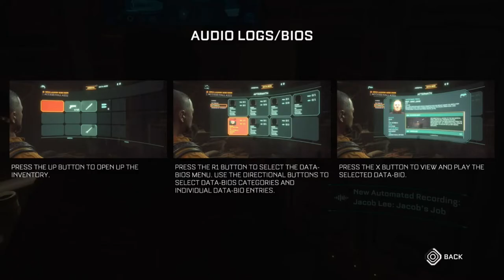The Callisto Protocol PS5 - Part 1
You are Jacob Lee a transporter on his way to Black Iron Prison on the moon Callisto. Hoping this will be his last run to Callisto so he and his partner can retire.

The Callisto Protocol is a survival horror developed by Striking Distance Studios and published by Krafton. The game was directed by Glen Schofield who was a co-creator of the Dead Space series.

Released on December 2nd, 2022
Platforms: Ps4, Ps5, Windows, Xbox One, Xbox Series X/S